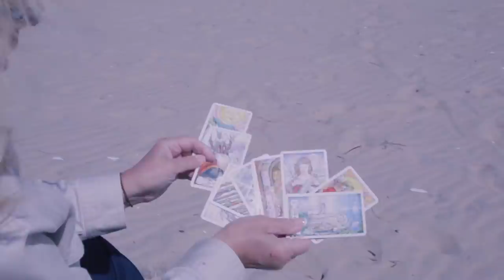Capricorn Psychic Tarot Reading April 2019 by Pam Georgel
To purchase my - Psychic Crystal Readings for your sign for April
To purchase my - What's Lucky And New For You in 2019 Psychic Tarot Readings For Each Zodiac Sign
To purchase my - Jupiter in Retrograde Psychic Tarot and Crystal Readings for Each Zodiac Sign